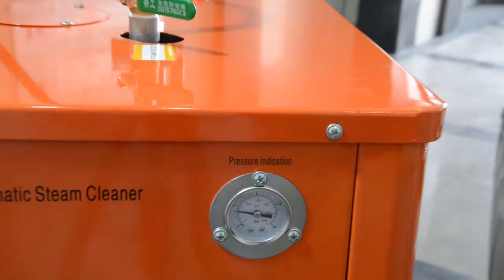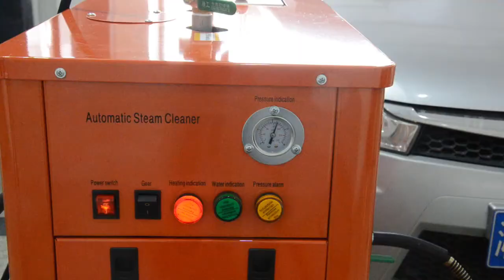High pressure dry wet steam car washing machine for car interior and exterior